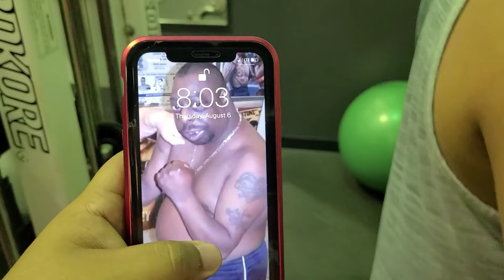August 7, 2020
working out with the boys pt1